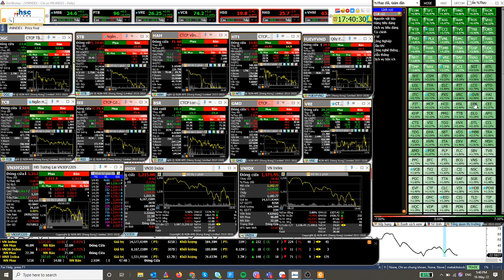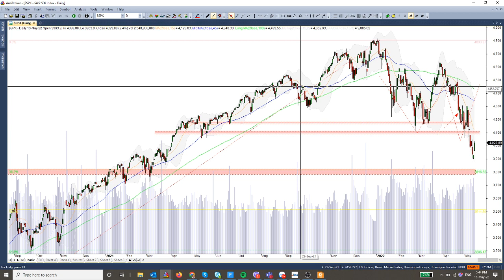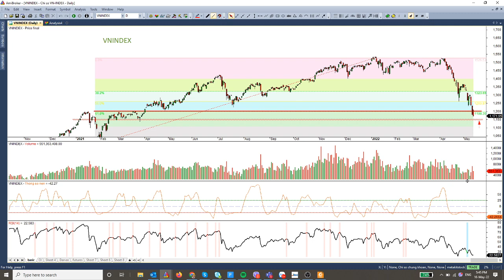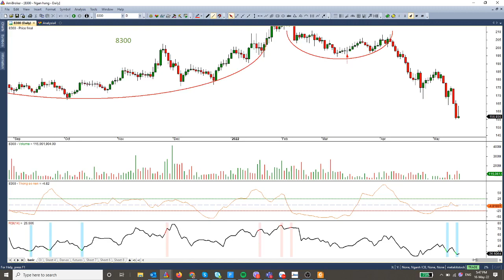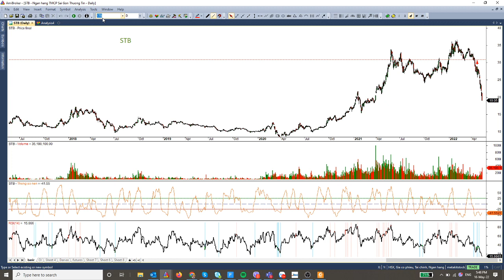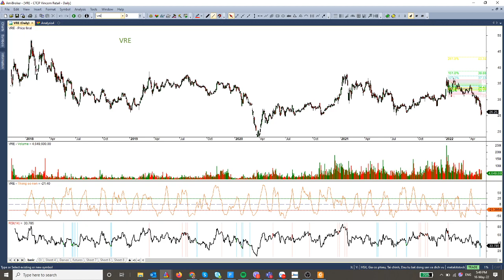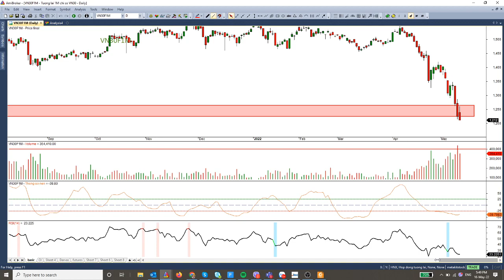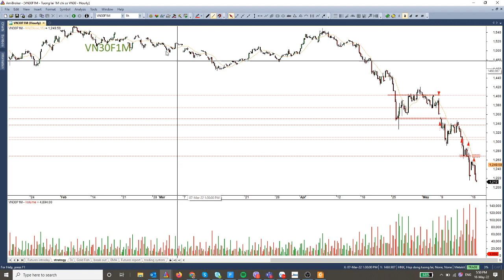Nhận định thị trường 16.05.2022: Vùng giá cạn kiệt về tâm lý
Review & nhận định thị trường chứng khoán ngày 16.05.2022
Thực hiện bởi: Châu Phạm  - Chuyên viên Phân tích cao cấp - Bộ phận chiến lược thị trường HSC